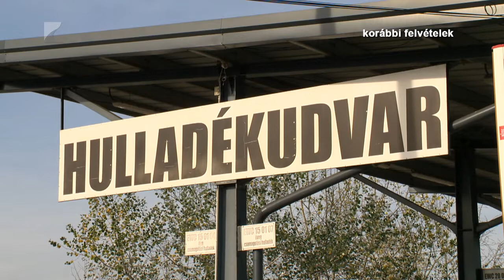Újra nyitva a Hulladékudvar Nyíregyházán - Kölcsey Televízió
Április 7-től szigorú óvintézkedések betartása mellett újra leadhatóak a háztartásokban összegyűlt hulladékok a Kerék utcai Hulladékudvarban Nyíregyházán. Az Észak-Alföldi Környezetgazdálkodási Nonprofit Kft. ügyvezetője, Éberhardt Gábor arra kérte a megyeszékhely lakosait, a járvány idején fokozottan figyeljenek a hulladékok elhelyezésére a lakóházak előtt.